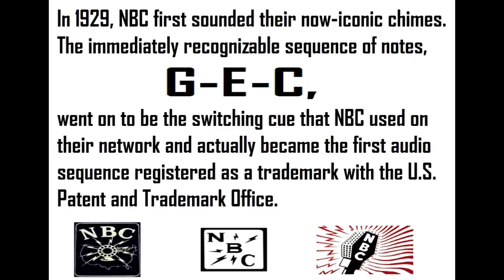Yule Log with Free Holiday Music. Merry Christmas. May God Bless and Please Be Well! MarkMannM2.com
Yule Log with The very Best FREE to Use Holiday Music. Merry Christmas. May God Bless and Please Be Well! MarkMannM2.com A nice big Yule Log to Keep Warm. We are committed to improving content in 2021.